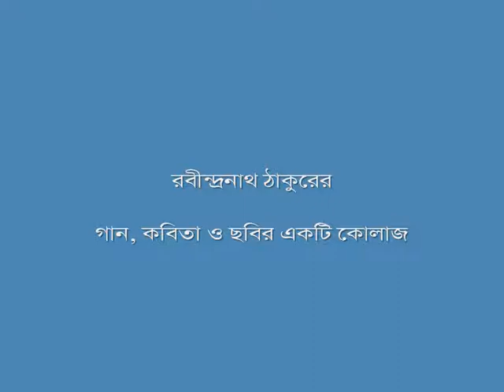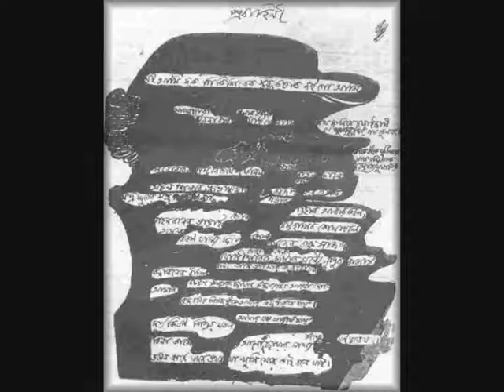UPOLOBDHI ~ A Collage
UPOLOBDHI ~ A Collage of Poem, Songs and Paintings of Rabindranath Tagore

Recitation by : Manas Samanta
Song by : Sharmila Sarkar

Video by : Banbhatta